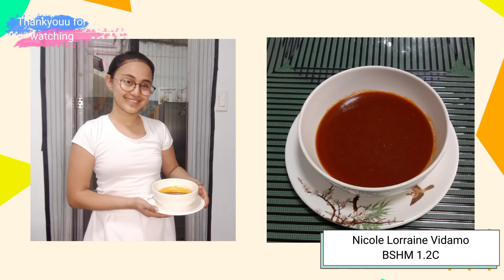Espagnole Sauce | KEBFP